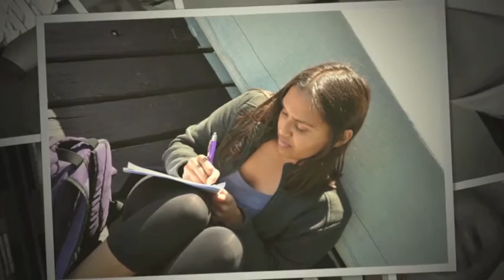Year 12 Mackillop 2015 farewell video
This is the farewell video for the College's Year 12 2015, Mackillop House.